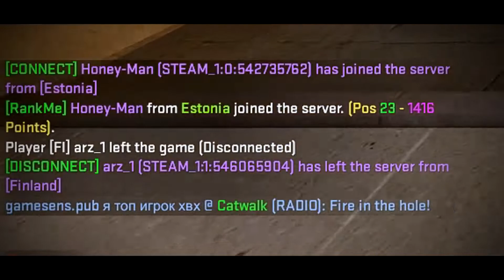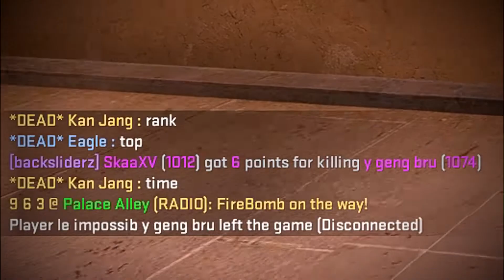i told ya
feat. onetap, aimware